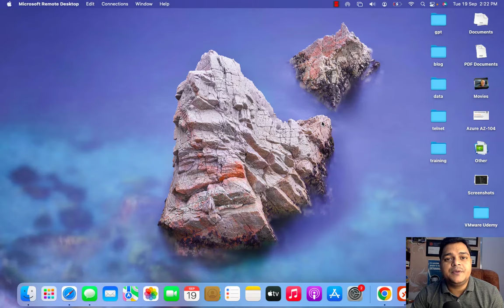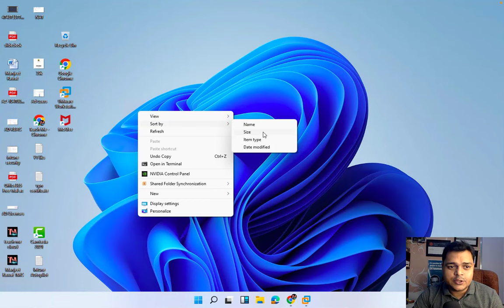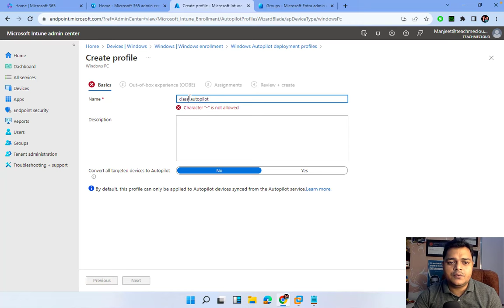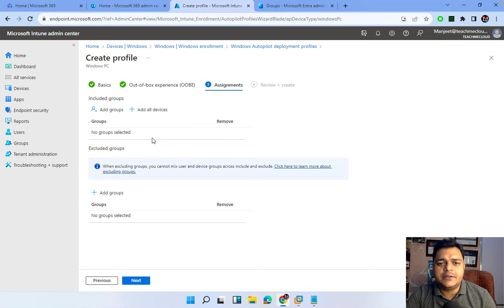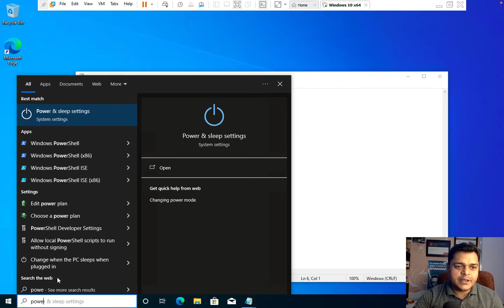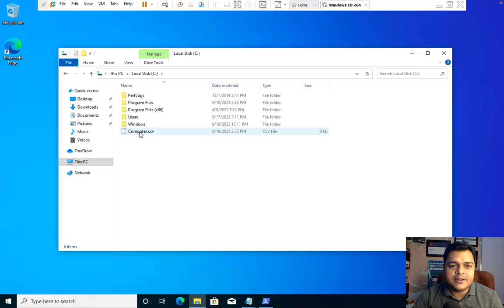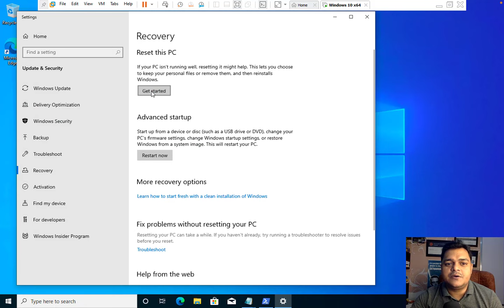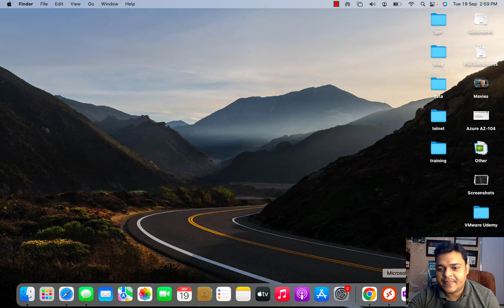Microsoft Intune Autopilot Enrollment step by step Guide in Hindi !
Welcome to another session of Microsoft Intune and in this session you will learn about how to configure Intune Autopilot step by step guide !

(device.devicePhysicalIDs -any _ -contains "[ZTDId]")

Powershell commands:

Install-Script -Name Get-WindowsAutoPilotInfo

Set-ExecutionPolicy RemoteSigned

Get-WindowsAutopilotInfo.ps1 -OutputFile C:\Computer.csv